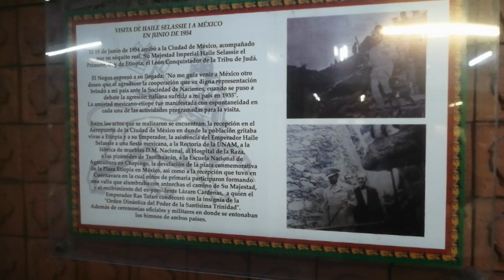Haile Selassie en México...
Bueno, por eso decimos que son muchos los encantos de la Ciudad de México, la cuestión estriba en saber mirar y darse el tiempo de contemplar y admirar. Aquí tenemos un video testimonial, que muestra parte del patrimonio o acervo de la Ciudad de México; es decir, patrimonio cultural de todos los mexicanos. En suma, les compartimos este registro de patrimonio cultural de la siempre sorprendente y fascinante Ciudad de México. Si te agrada nuestro contenido, compártelo, por favor; si puedes, ayuda a seguir generándolo mediante un donativo. Escribe a elaxoloteilustrado y te proporcionamos los datos bancarios. Deo gratias.

Vivir bien Abundancia Imán del dinero Prosperidad Flujo constante Imán de la salud Flor de lis Imán de la riqueza Tarro de miel Jugo de naranja Agua de la vida Ometeotl Palmera botella Bendiciones Tlazocamati Flores de primavera Fresas y arándanos Llave de luz Namaste Gracias Fortuna Llovizna